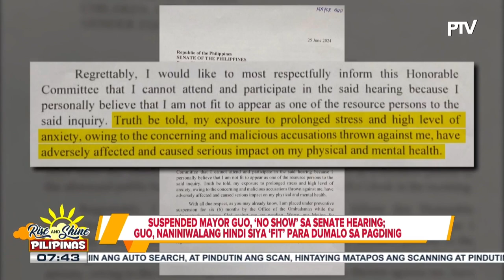Sen. Hontiveros, naglabas ng panibagong dokumento kaugnay kay suspended Bamban Mayor Guo